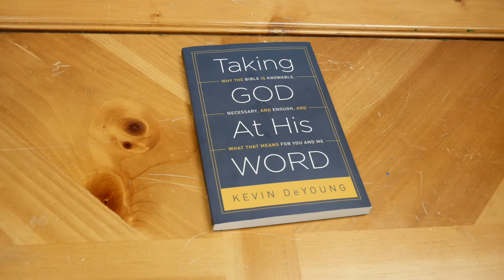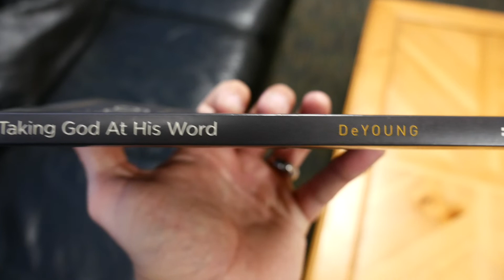"Taking God At His Word" by Kevin DeYoung | Book Recommendation Monday | May 2, 2022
Today we begin Book Recommendation Monday! We believe that all Christians need to take a next step in their walk with Jesus Christ, and one great way to do that is by "renewing our mind" with good books. Today's book recommendation is "Taking God At His Word" by Kevin DeYoung.

Rolling Hills Baptist Church is a Southern Baptist Church located in Fairfield, OH with the mission of spreading the message and joy of Jesus Christ with our community. We want to connect with you! Visit us online at forfairfield.com.